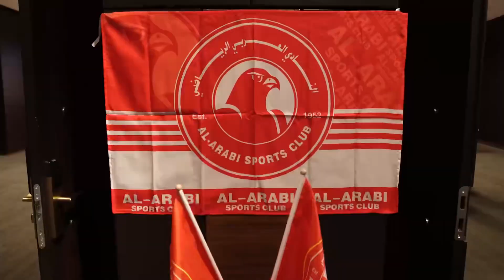📹| فيديو ملحمة النهائي.. كواليس تتويج فريقنا بالكأس التاسعة 🏆